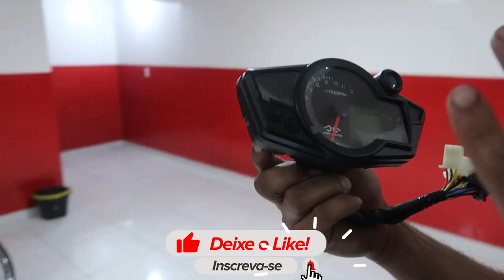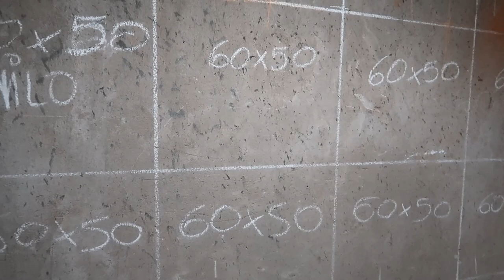BIZ 283cc ELA GANHO UM UPGRADE PARA O BOLOLO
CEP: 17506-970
MARILÍA - SP

👇QUER PREPARAR SUA MOTO? LIGUE JÁ!👇

📞 CONTATO PROFISSIONAL